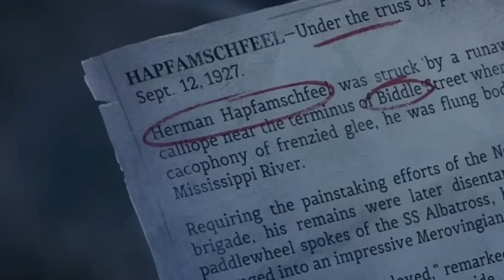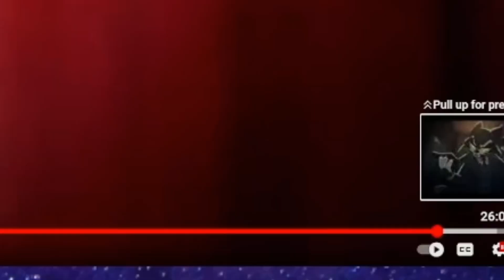THIS IS AMAZING! | LACKADAISY (Pilot) - REACTION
Welcome everyone to todays reaction video where I am Reacting to Lackadaisy and brand new pilot that i have not heard of until about 3 days ago.

And let me say when I saw this I was beyond shocked because I knew absolutely nothing about this the only thing I could remember was seeing a tweet from Michael Kovach about this and now I finally found the character he voiced name rocky good to see he took a more music approach rather than the gunning egg down angel dust from hazbin hotel.

Video Tag's